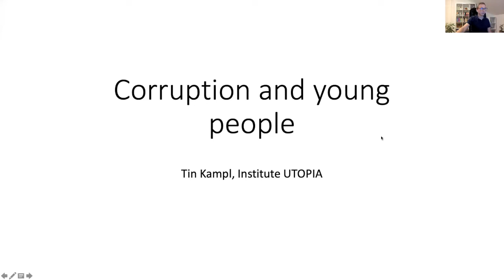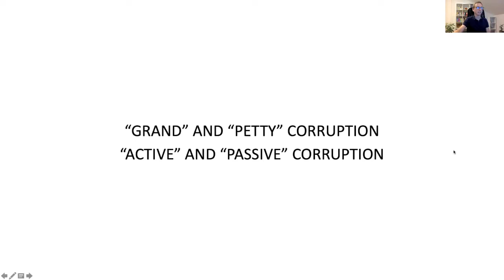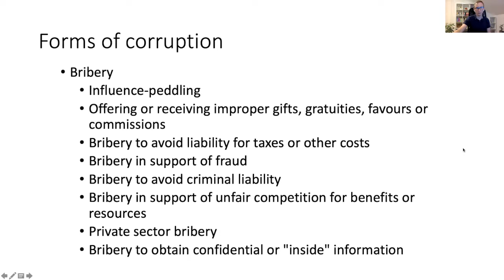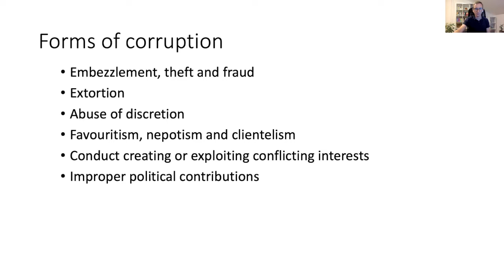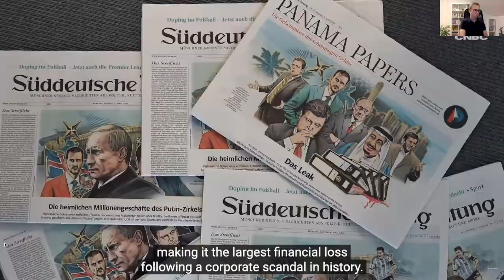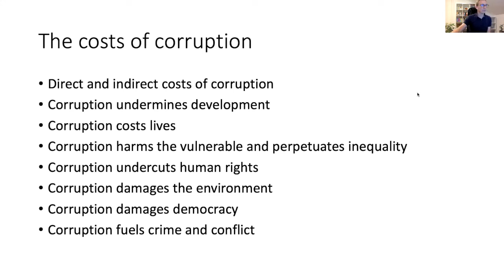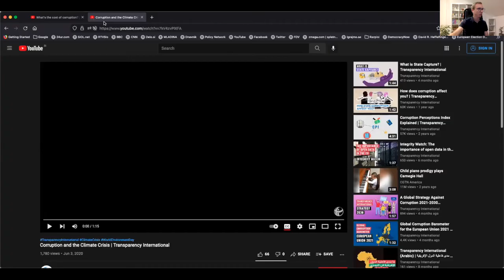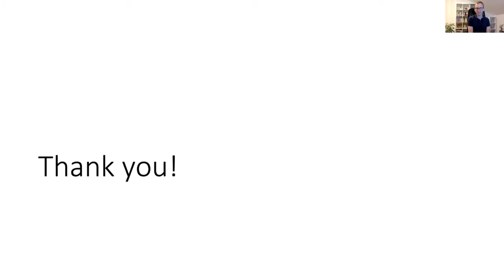Tin Kampl - Corruption and Young People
In the Fighting Corruption, Expanding the Union project, Tin Kampl held an online lecture Corruption and Young People.

The project is supported by the European Commission.